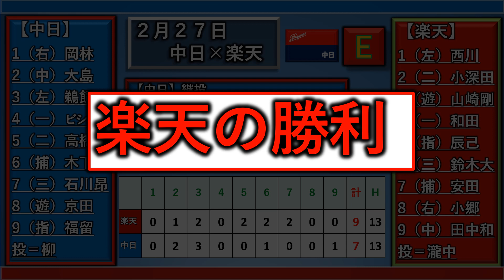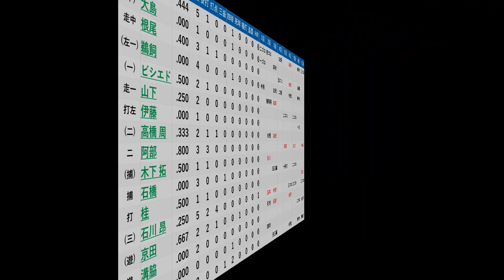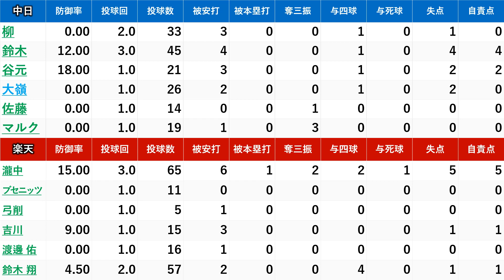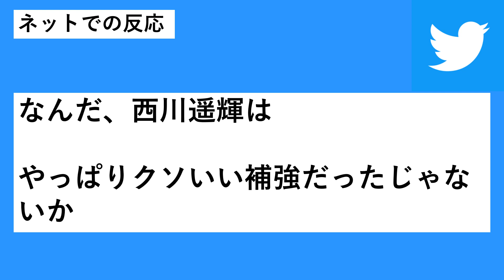２月２７日 「中日×楽天」オープン戦レポート 中日は期待の大砲候補『石川昂弥』が待望のオープン戦１号ＨＲ！楽天は新加入の『西川遥輝』がスリーベース含む３出塁でリードオフマンとして最高の活躍を見せる！